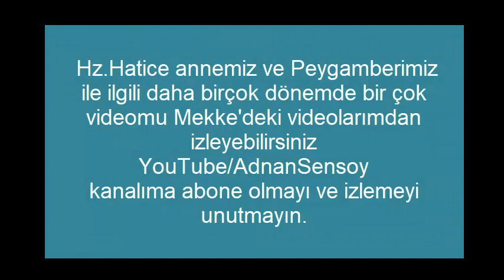BÖYLE BİR AŞK YAŞANMADI BİR DAHA.YOK BÖYLE BİR AŞK Hatice binti Huveylid ve Peygamberimizin Aşkı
BÖYLE BİR YAŞANMADI BİR DAHA.
YOK BÖYLE BİR AŞK
(Başlıklar böyle olunca daha fazla izleniyor :) )
Hatice binti Huveylid ve Peygamberimizin Aşkı tbt 2009

20 Kasım 2006 Yılından beri YOUTUBE 'da video yayınlıyorum.

►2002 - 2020 Arasındaki tüm radyo sohbetlerim;

►ALANINDA EN İYİSİ :
Hz.Muhammedﷺ izinde Hicaz haritamın ONLİNE paylaşım linki: